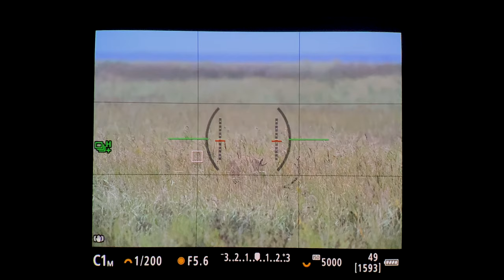Naturfotografie auf dem Darß (Mecklenburg-Vorpommern)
Diesen Oktober habe ich eine knappe Woche in Mecklenburg-Vorpommern verbracht. Dieses Gebiet ist ein Traum für Natur- und Vogelfotografen. Uns erwarteten diverse Vogelarten, darunter Kraniche, Gänse, Kolkraben, Nebelkrähen und Lachmöwen. Das Röhren der Hirsche werde ich so schnell wohl nicht vergessen und auch einige Landschaftsfotos an der Ostsee liessen sich realisieren.